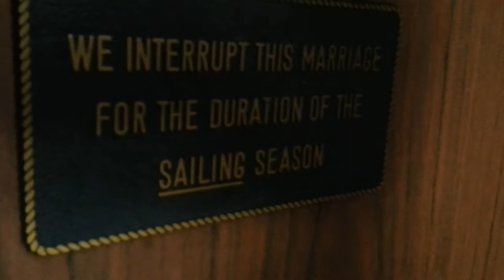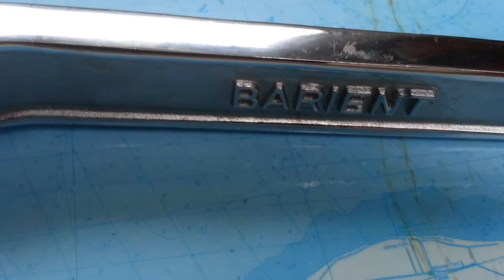Grayhaven Marina - Detroit MI